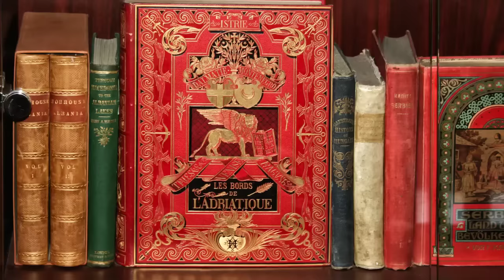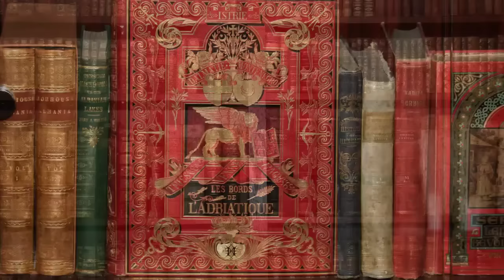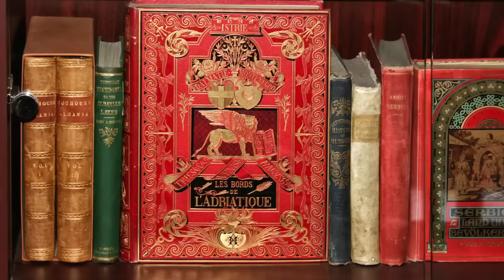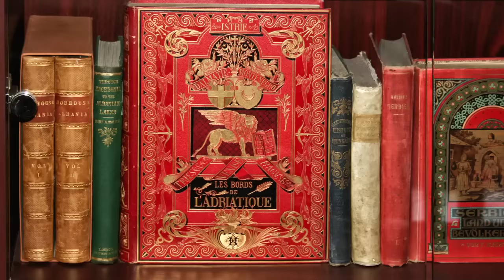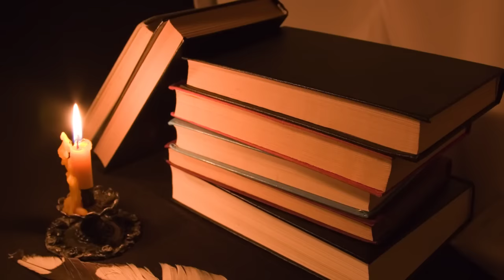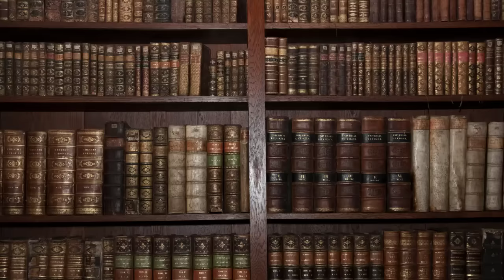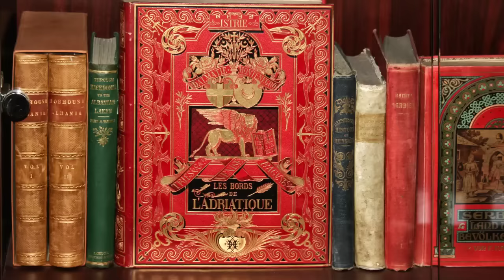6 Hour Study Music, Alpha Waves, Studying Music, Calm Music, Focus Music, Concentration Music ☯161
6 Hour Study Music, Alpha Waves, Studying Music, Calm Music, Focus Music, Concentration Music ☯161 - Would you love to improve your learning using our alpha waves enhanced calm music for studying? Body Mind Zone’s study music provides music to help you study and improve learning and is perfect background music to help you study and achieve mindfulness. Our relaxing music for studying, reading music, focus music and work music, with embedded binaural beats, will support your study and homework sessions, helping you focus on a new level of genius. Indeed, this concentration music will keep your attention fully on your work or meditation session.

Our classical music for studying and piano focusing music are composed as study music, reading music, work music and calming music so that external distractions are minimised and you can achieve a state of Zen .This work music or music to help you study and relax acts as yoga and meditation music to focus the mind at the start of each study session or can be used as Zen music for a meditation break or stress relief between study sessions. Either way, our calming music inspires Zen and learning and works as excellent concentration music and relaxing music for stress relief. Experience how this relaxing music helps calm your mind and improve meditation and yoga. Research shows that use of alpha waves in studying music, stress relief music, yoga music and meditation music helps unleash your learning potential, helping memory and mindfulness.  Our music to help you study can also be used as reading music to achieve mindfulness and block out distractions. This relaxing, calm music for studying is also effective calming music and stress relief music.  Not only is it concentration music with binaural beats, it is often used in yoga as yoga music, Zen music, sleep music or peaceful music to help you relax and focus on achieving Zen.

Body Mind Zone’s relaxing music for studying improves concentration due to the use of alpha waves and binaural beats. Our relaxing music to study helps shift your attention away from what’s going on around you so you can relax and focus on your work. Our focusing music is calm music that stops your mind from wandering, thus improving your study sessions. The effect of our studying music and alpha waves on increasing attention span, leads people to refer to our focus music as studying music or concentration music. Our universal calming music is also beneficial as meditation music, spa music, stress relief music, yoga music or Zen music to help you study and relax.

Body Mind Zone’s music for studying is focus music composed to boost your brain. This peaceful music will encourage good study habits. Our study music or relaxing music for stress relief is embedded with binaural beats to help you focus more easily. With this focusing music, you will find yourself studying more effectively.

Our studying music can be used as Zen  or meditation music and to help bring focus. One of the most effective ways to boost concentration is to start a study session with a short meditation practice. Our Zen music and piano music is ideal instrumental music to calm the mind in this way. By regularly practising meditation to our study music and spa music, you will become more aware of your internal distractions. Use our instrumental focusing music and yoga music as you practice yoga with mindfulness. Or create a spa environment with our range of spa music, sleep music and peaceful music.

Body Mind Zone’s music for studying is conducive for creating a relaxing study environment as it serves as stress relief music. Research shows that you study more effectively in a relaxed atmosphere. Our relaxing music for studying creates an ambient environment to improve memory retention and aid concentration. Listen to our relaxing music for stress relief or if you prefer, our relaxing piano music to study and boost your working memory. Our relaxing focus music is the ideal peaceful music for you to study at your best. Not only can you use our music to study, but our relaxing music for stress relief and our sleep music will ensure you are refreshed and ready to study again the next day.

Body Mind Zone’s relaxing music for studying provides perfect relaxing music while you work. This music to study or work music will help you focus on tasks and is also ambient reading music when you want to settle down with a good book or sleep music to ensure deep sleep.

To listen to Body Mind Zone’s music offline, purchase our music on iTunes